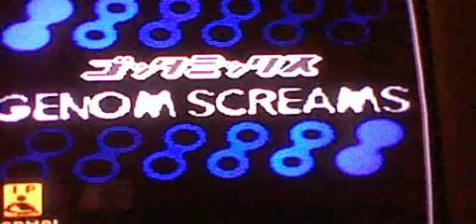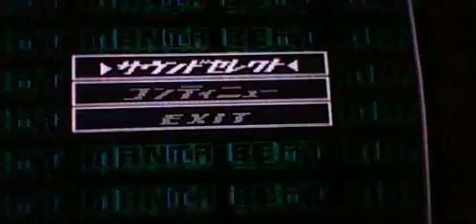GENOM SCREAMS - Beatmania GB2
Sorry for not making videos for such a long time